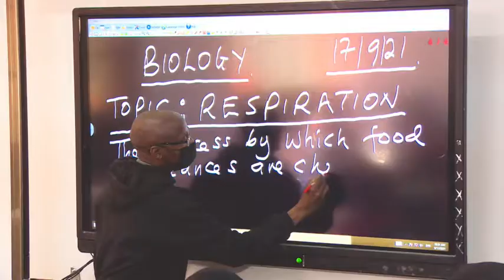NLA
So much to offer girls in high school. A wholistic approach to education.